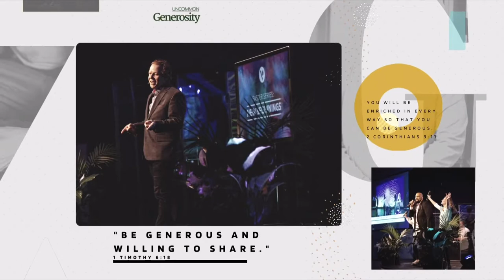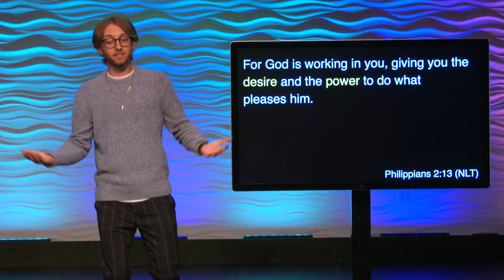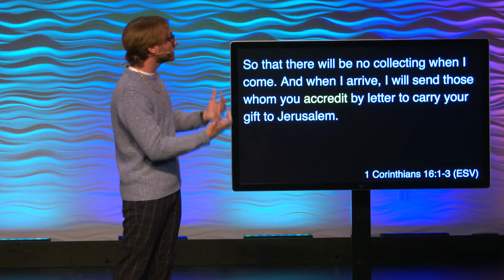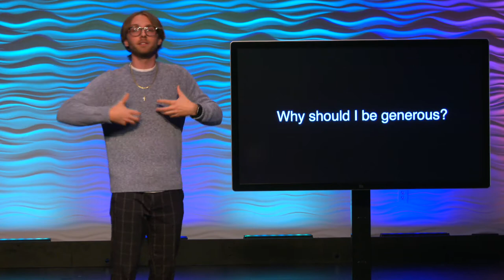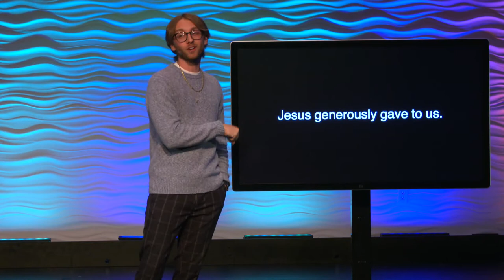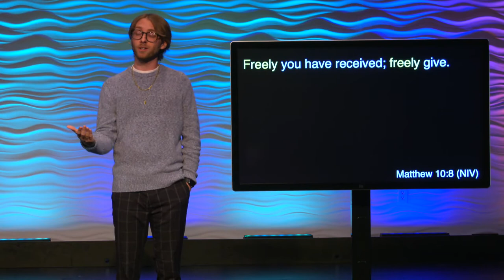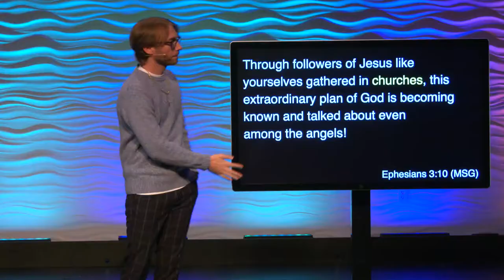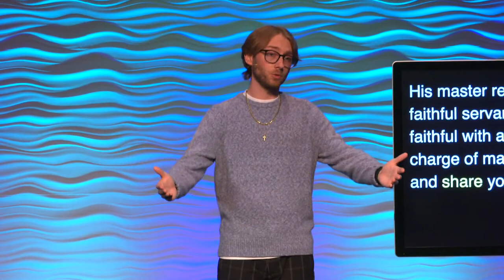Intentional Generosity // Uncommon Generosity [Part 1]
Pastor Parker opens up our new mini series “Uncommon Generosity” and talks about the importance of being intentionally generous!